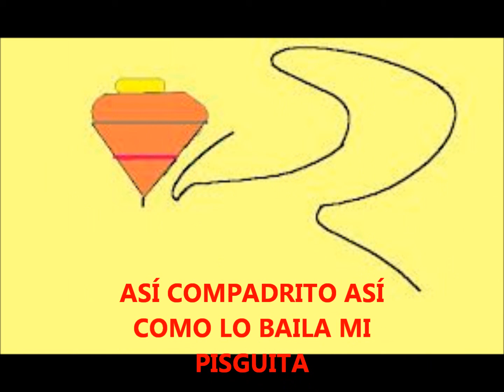MIX DEL SUR ORQUESTA ALMIBAR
SON SUREÑO